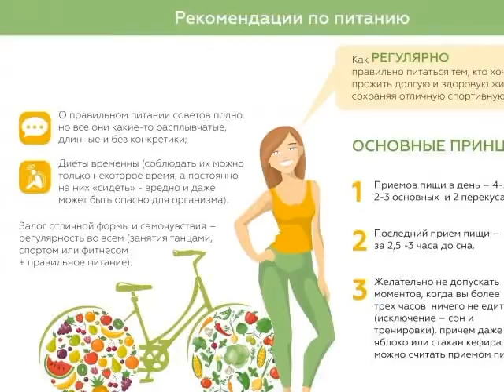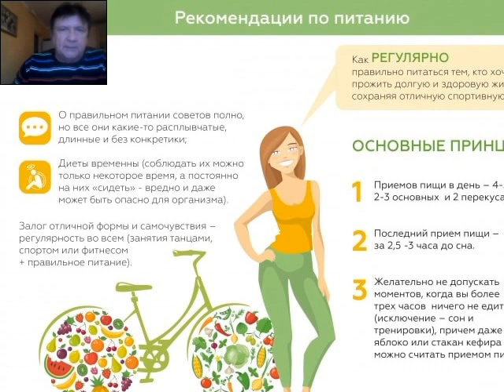Поведенческие факторы в сражении с повышенным весом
Как  вести себя когда наступает вес, появляется одышка, нарушается сон. Так хочется есть...